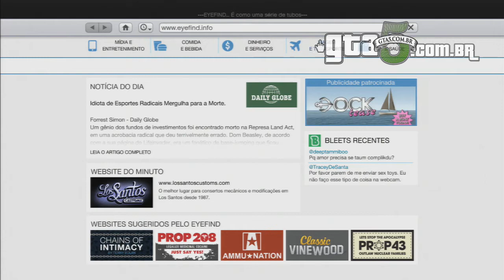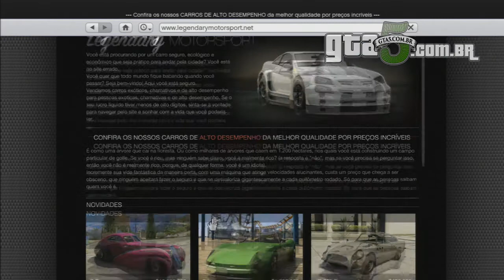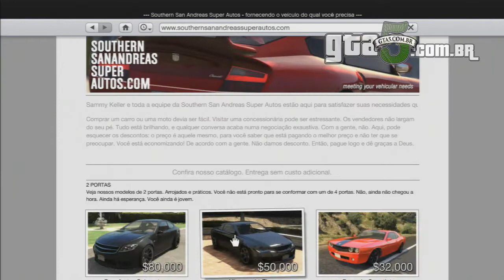Incorporando a Verdade Estranhos e Doidos GTA V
Gameplay da missão "Incorporando a Verdade" Estranhos e doidos do jogo GTA 5 (strangers and freaks)